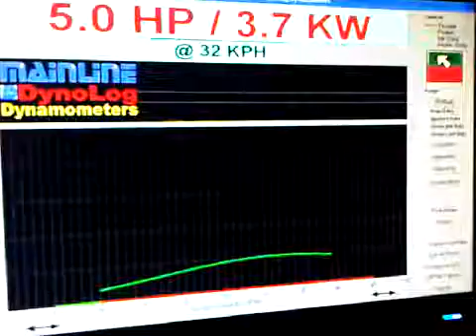Mainline "Baby" Dyno - Child's Play !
Mainline "Baby" Dyno
1/2 Scale Fully Operational Chassis Dynamometer